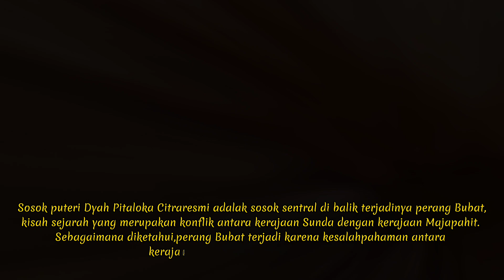Perang bubat, kerajaan sunda menyalahkan dyah pitaloka citraresmi ?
Perang Bubat merupakan perang yang terjadi antara Kerajaan Majapahit dan Kerajaan Sunda. Perang ini terjadi di pesanggrahan Bubat, tempat penginapan rombongan Kerajaan Sunda yang datang ke Majapahit. Perang ini terjadi pada tahun 1279 saka atau 1357 M pada masa pemerintahan Raja Hayam Wuruk di Majapahit.